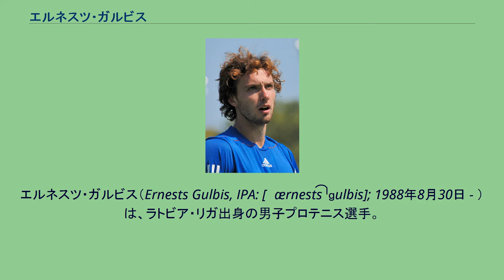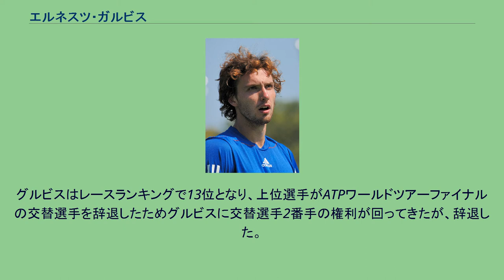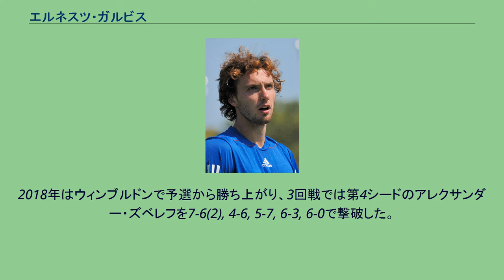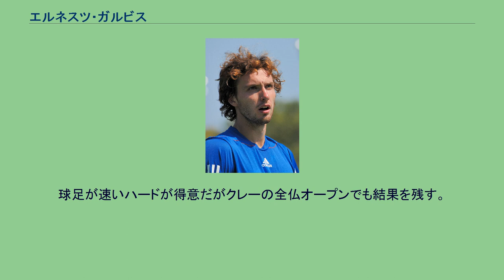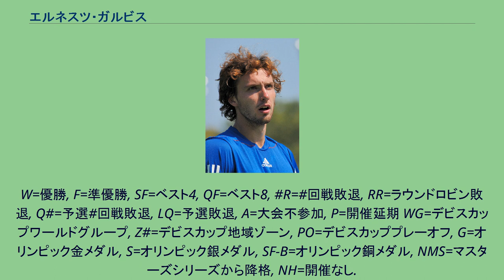エルネスツ・ガルビス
エルネスツ・ガルビス（Ernests Gulbis, IPA: [ˈærnest͡s ˈɡulbis]; 1988年8月30日 - ）は、ラトビア・リガ出身の男子プロテニス選手。
右利き、バックハンドは両手打ち。
これまでにATPツアーでシングルス6勝、ダブルスで2勝を挙げる。
ラトビア人初のツアー優勝者であり、トップ10選手。
2014年全仏オープン男子シングルスでベスト4に入った選手である。
サービス、グラウンドストロークともに強打が持ち味。
「エルネスツ・グルビス」とも表記される。
ソビエト連邦の崩壊にともなって、1991年にラトビアが独立した時、ガルビスは3歳であった。
彼の家族は、祖父はソ連時代のバスケットボールの名選手であり、父親も元バスケットボール選手、母親は劇場女優で、エルネスツは5人兄弟姉妹の2番目の子供として生まれた。
彼がテニスを始めたのは、ソ連崩壊の2年後、5歳の時に祖母と一緒にテニスコートへ行ったことがきっかけだったという。
ガルビスは12歳の時からドイツ・ミュンヘンにある名門テニスアカデミーとして知られる「ニキ・ピリッチ・テニスアカデミー」に留学し、現在もピリッチの指導を受けている。
2004年にプロ入りし、2005年から男子テニス国別対抗戦デビスカップラトビア代表選手に抜擢された。
ガルビスは2007年から男子ツアーで急成長を始め、同年の全仏オープンで4大大会にデビューした。
1回戦で、彼はイギリスのティム・ヘンマンにストレート勝ちしたが、次の2回戦で敗退した。
ウィンブルドン選手権では1回戦でマルコス・バグダティスに敗れたが、全米オープンで4回戦に進出し、世界的な注目を集める。
3回戦で第8シードのトミー・ロブレドを破ったガルビスは、続く4回戦でカルロス・モヤに5-7, 2-6, 7-6, 4-6で敗れた。
ラトビア出身の男子テニス選手がこのような好成績を出したのは史上初の出来事であった。
2008年4月の全米男子クレーコート選手権でライナー・シュットラーと組み、ATPツアーでダブルス初優勝を達成する。
全米男子クレーコート選手権ダブルス優勝の2週間後には、バミューダ諸島開催のチャレンジャー大会のシングルス準々決勝で日本の錦織圭に敗れた。
全仏オープンで、2回戦で第7シードのジェームズ・ブレークを破るなど、4大大会で初めてベスト8入りを決め、前年の全米オープンを上回る成績を出した。
準々決勝では第3シードのノバク・ジョコビッチに5-7, 6-7, 5-7で敗れ、ガルビスの快進撃はここで止まった。
2010年全米オープンにて 2010年デルレイビーチ国際テニス選手権決勝でガルビスはイボ・カロビッチを6-2, 6-3で破りツアー初優勝を果たした。
ラトビア人としても初めてのタイトル獲得となった。
BNLイタリア国際では2回戦で当時世界ランキング1位のロジャー・フェデラーを2-6, 6-1, 7-5で破りベスト4に進出している。
2011年7月のファーマーズ・クラシックではシングルス決勝でマーディ・フィッシュを5-7, 6-4, 6-4で破り優勝。
シングルスツアー2勝目を挙げた。
2013年には、2月のデルレイビーチ国際テニス選手権と9月のサンクトペテルブルク・オープンに優勝し、通算シングルスタイトルは4勝となった。
2014年は2月のオープン13で決勝に進出しジョー＝ウィルフリード・ツォンガを7-6(5), 6-4で破ってツアー通算5勝目を、5月のニース・オープンではフェデリコ・デルボニスを6-1, 7-6(5)で破って6勝目を挙げた。
全仏オープンでは、4回戦で第4シードのロジャー・フェデラーを6-7(5), 7-6(3), 6-2, 4-6, 6-3で破る金星を挙げ、続く準々決勝でも第6シードのトマーシュ・ベルディハを6-3, 6-2, 6-4のストレートで破り、自身初の4大大会ベスト4へ進出。
準決勝では第2シードのノバク・ジョコビッチに3-6, 3-6, 6-3, 3-6で敗れたものの、大会後のランキングで10位となり、自身初のトップ10入りを果たすなど大躍進を遂げた。
グルビスはレースランキングで13位となり、上位選手がATPワールドツアーファイナルの交替選手を辞退したためグルビ...